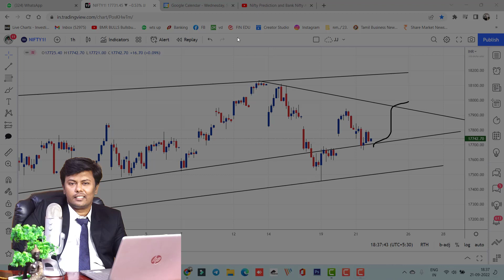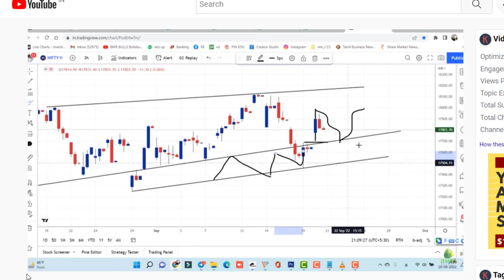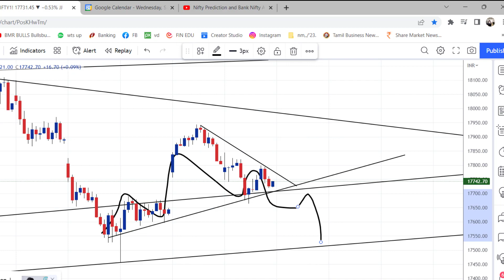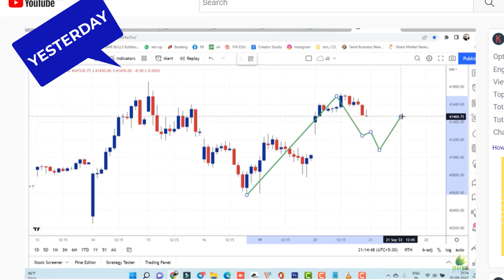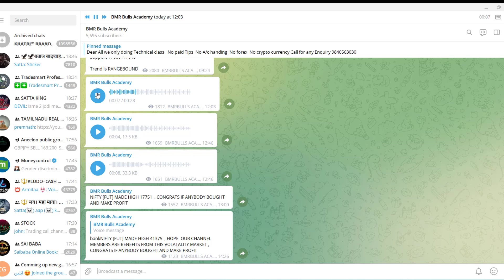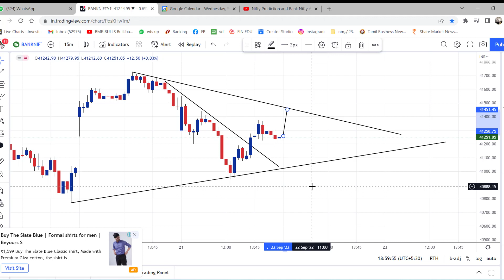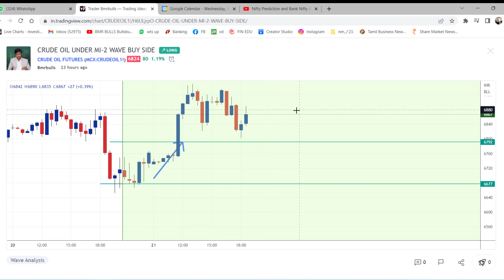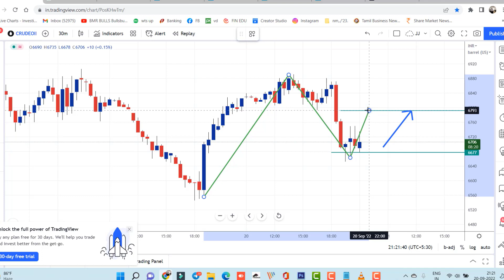Nifty Prediction and Bank Nifty Analysis for Thursday | 22 September 2022 | Bank Nifty Tomorrow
My

nifty analysis for 22 September Thursday
bank nifty analysis for 22 September Thursday
Nifty Forecast
nifty
Nifty Nifty
nifty share price
bank nifty
nifty 50
bank nifty share price
nifty today
nifty tomorrow
nifty analysis
banknifty analysis
nifty prediction
banknifty
nifty
nifty tomorrow
nifty tomorrow
nifty analysis
banknifty analysis
nifty prediction
banknifty
nifty live
Thursday market prediction
22 September bank nifty
22 September market
22 September market analysis
22 September nifty
Thursday market prediction
bank nifty
Thursday market
nifty
nifty 50
nifty 50 tomorrow prediction
nifty analysis